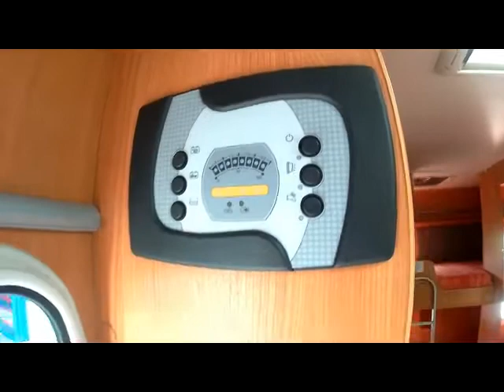FOR SALE 2008 (08) BENIMAR SPORT 310 MOTORHOME 2.5 FORD TRANSIT 6 BERTH 6 TRAVELLING SEATS